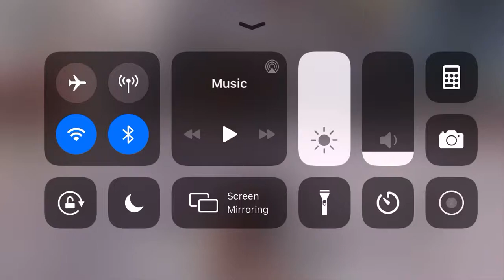Call of duty mobile second vid with high kill streak